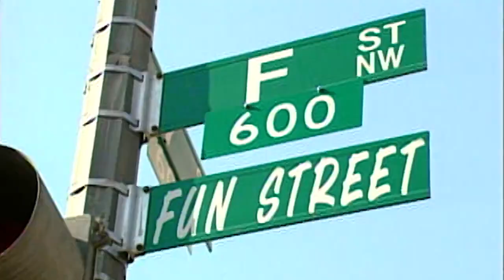This season, we celebrate 50 years of Washington Capitals hockey.